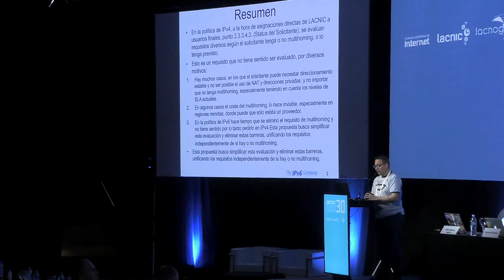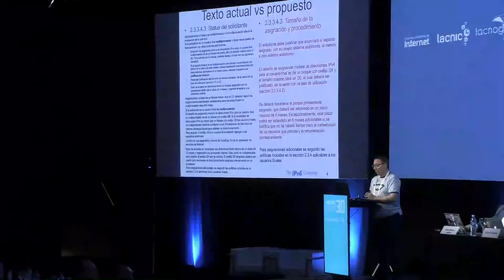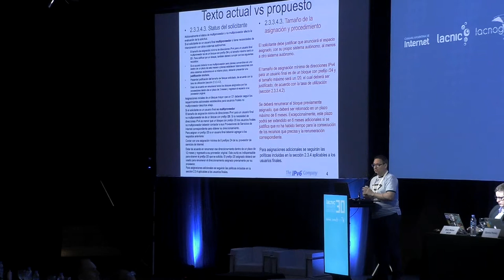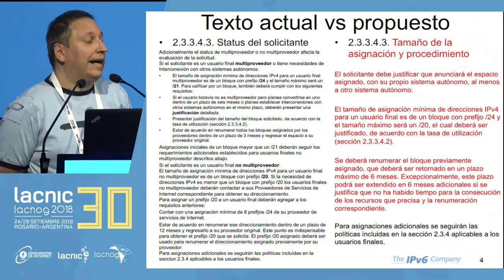LAC-2018-11 v1: Eliminación de multihoming de política de Asignaciones IPv4 para Usuarios Finales